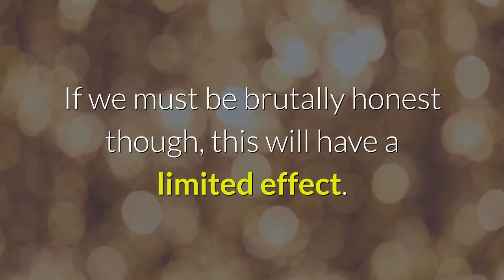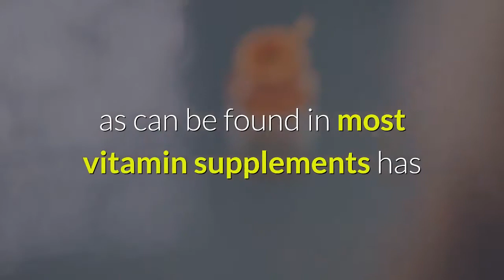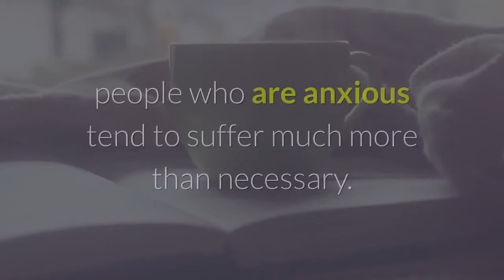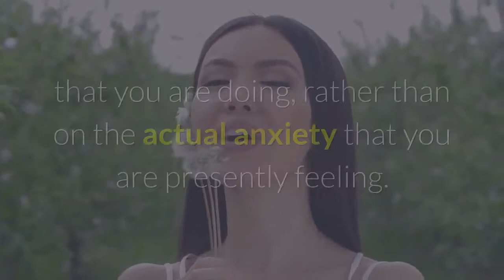Home Remedies For Anxiety: Freeing Yourself Of The Stress (Health Matters #7)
If you are suddenly finding yourself nervous, scared, really worried and have no clue why you are feeling this way you could discover that you are part of a growing trend of people suffering from anxiety. Learn more by watching this video.